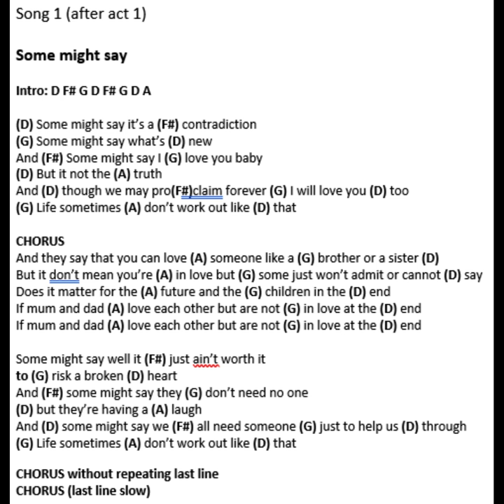1 Some might say No bass